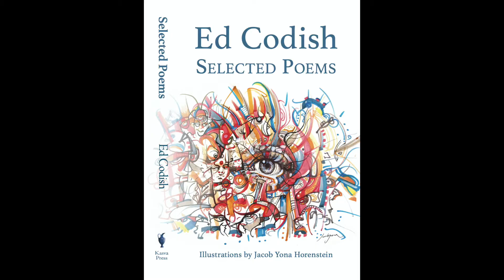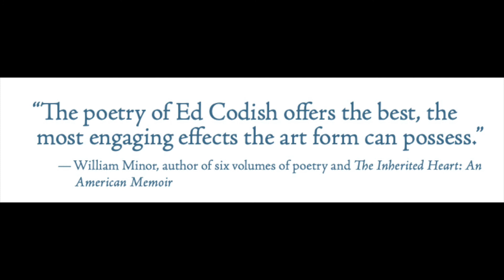Ed Codish reading "The Way in Our Garden"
"The Way in Our Garden" is an extended poem from the Section "After the Tang Dynasty"  from "Ed Codish--Selected Poems", published by Kasva Press.  Music is by Stephen Horenstein.

(Note: If poem text is not visible please activate CC in your You Tube preferences.)

The poem begins.
1.
The Way splits soil between the Jasmine
not in flower now, early March
and the orange-berried Duranta, deep green leaved
not shining like the Jasmine’s
but feeding bulbuls and other singing visitors
and then the Way bends right into deep shade
runs miles and miles unseen until it breaks
back into sight a thousand miles away
where Bellamcanda fiercely raises spears
against the Tartar weeds. I see the Way
go further, disappear, in age and green,
all time and space, and an Acacia,
tall tree over the garden wall.